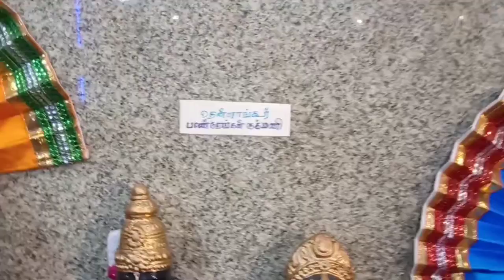கொலு பார்க்கலாம் வாங்க/சேலம் தண்ணீர் பந்தல் காளியம்மன் கோவிலில் கொலு பொம்மைகள் காட்சி/Sri sai salem/